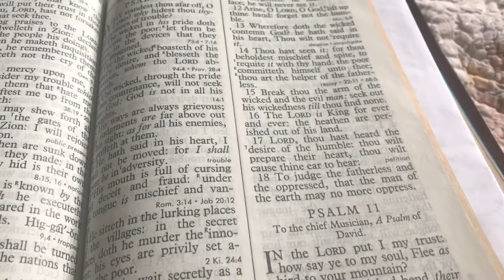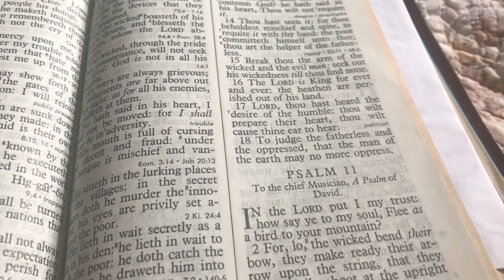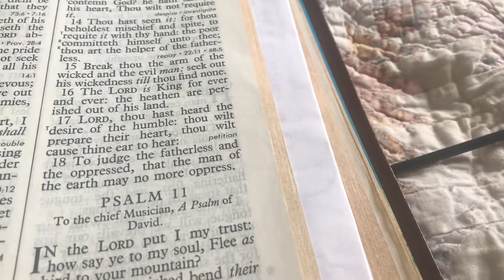Bible study Proverbs chapter 10